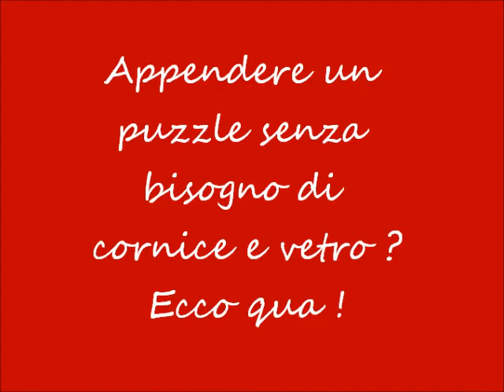Appendere un puzzle!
Appendere un puzzle senza bisogno di cornice e vetro ?
Ecco qua !